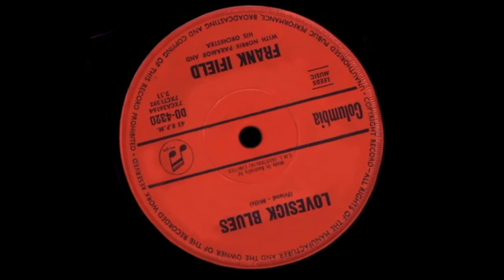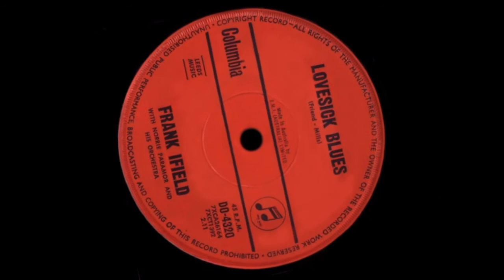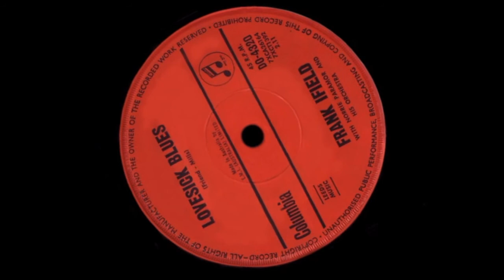Lovesick Blues – Frank Ifield (Original Stereo)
Album Version.

Follow up release to ‘I Remember You’, an international hit in 1962.

This fast paced version (of a number first recorded in 1922) featured Frank’s signature yodelling vocal delivery and was a #2 national hit in Australia.

The disc’s flip side (‘She Taught Me How to Yodel’) also received significant airtime over the summer months of 1962/1963, providing the U.K. born singer with his first Australian ‘double A’ single.

This stereo version was first issued on the U.S. ‘Capitol’ LP album, ‘Frank Ifield Sings’, and has a slightly longer (2.15) running time than the original mono mixed (2.11) single. FB

Highest local chart position: #2 (Melbourne)